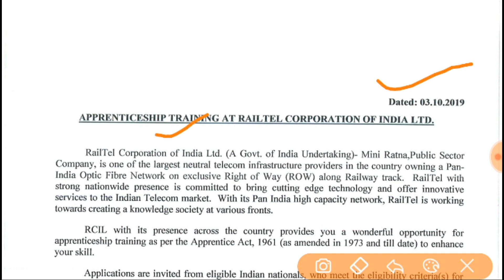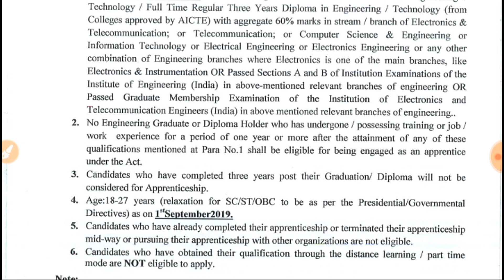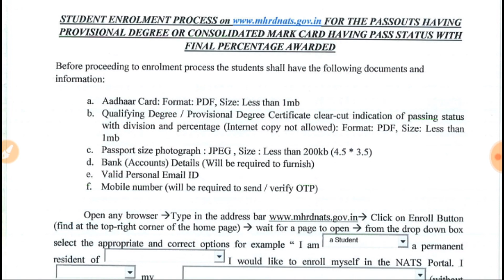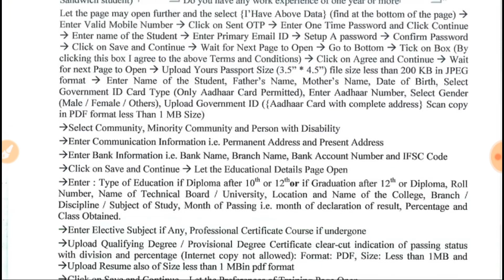रेलटेल (RCIL) भर्ती 2019 | RailTel (RCIL) Recruitment 2019 for Apprentice